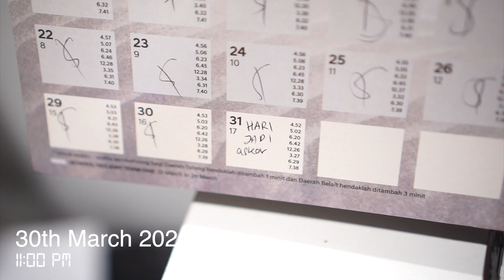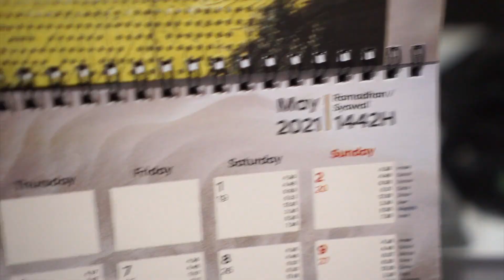Ku Pikir 30 Mac cuti bah